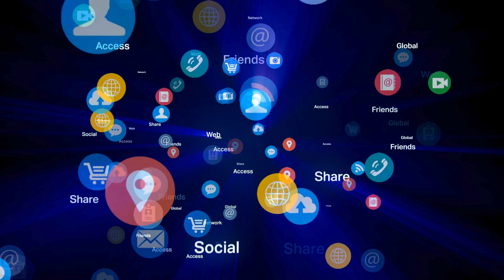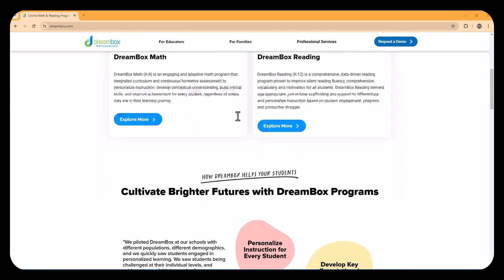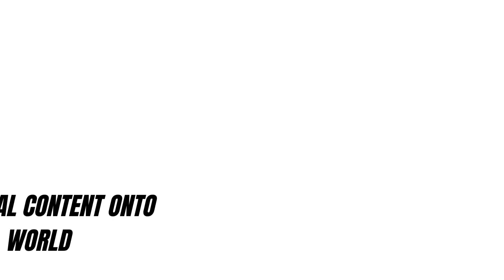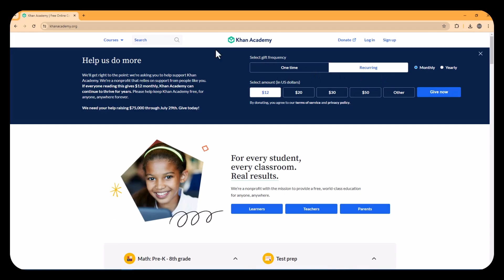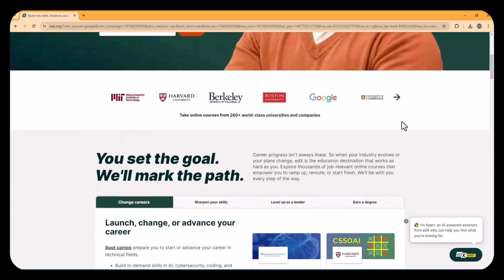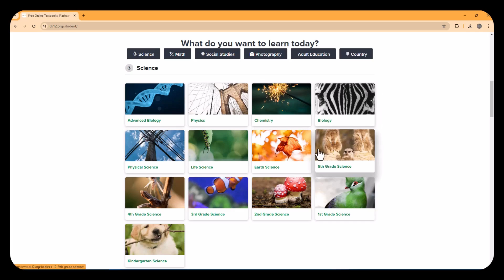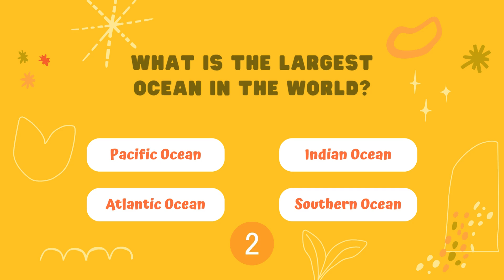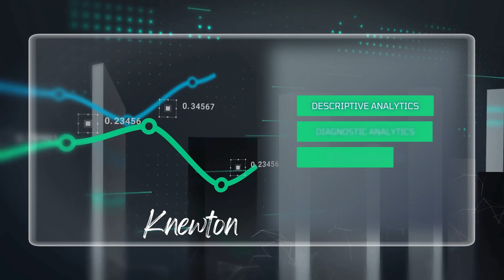Emerging trends in educational technology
Emerging trends in educational technology are revolutionizing the way education is delivered and experienced. These trends leverage advanced technologies to enhance learning outcomes, increase accessibility, and personalize education for students. By integrating artificial intelligence, augmented and virtual reality, gamification, and learning analytics, educators can create more engaging and effective learning environments